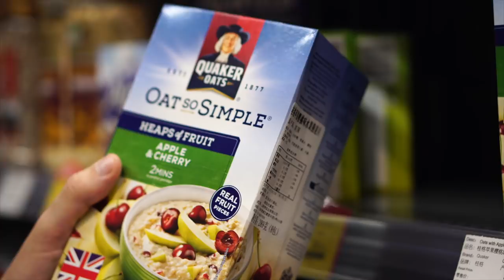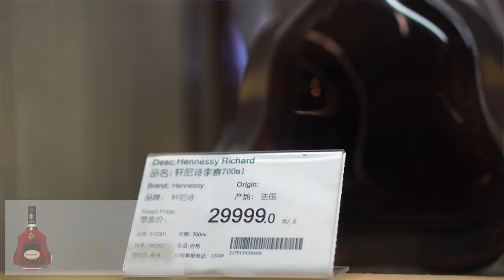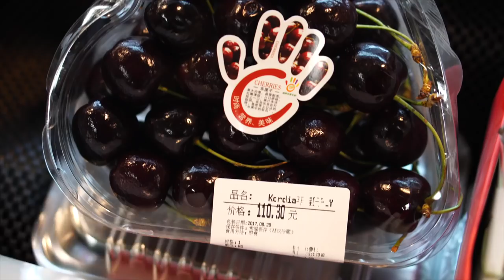Where the Top 1% of Chinese People Buy Their Groceries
We decided to head to a supermarket that the 1% of China would shop at. It is full of western imported foods like cheese, wine, and much more, but you will not believe the prices. This is not where the average Chinese citizen would shop!